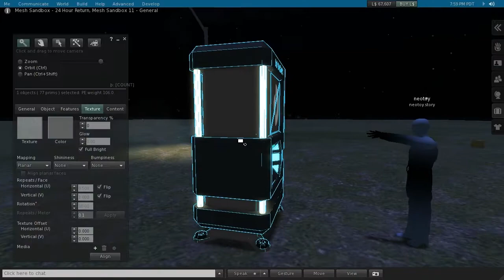Neo's Boss Vending Machine